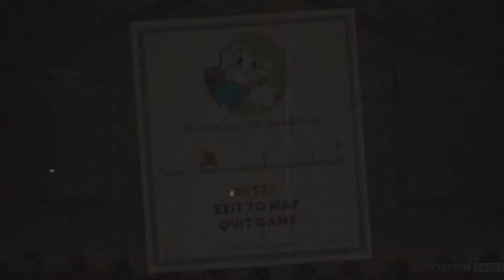Cuphead | Let's Play: Episode 9 (Dramatic Fanatic with Sally Stageplay)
Hey Everyone!  Welcome to my 9th episode of Cuphead.  In this video, Cuphead and I head to the theatre to catch a show!  I hope you enjoy!